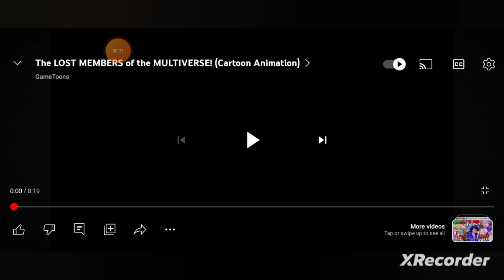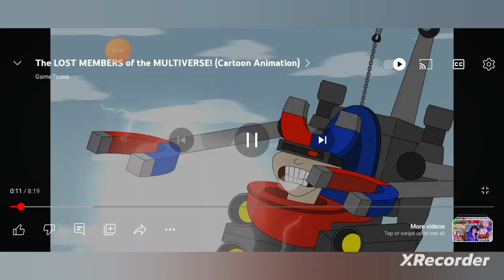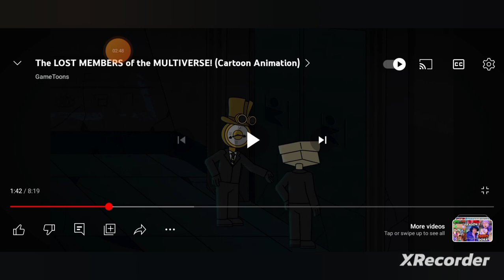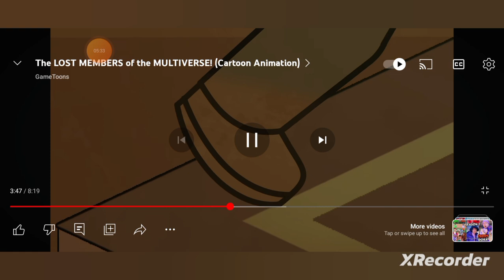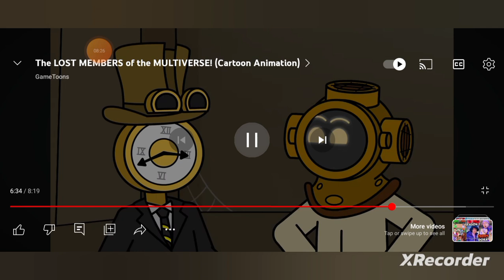clock man in TV man enters the Pharaoh multiverse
due to a strange accident clockman and cameraman enters a portal they found new allies AKA lantern man AKA scuba man AKA globe 🌍 man @GameToonsOfficial